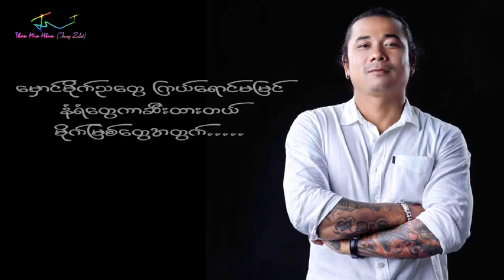လူမိုက်ကြီးရဲ့အိမ်လွမ်းခြင်း - ဝေဠု Lu Mite Kyi Yat Eain Lwan Chin - Wai Lu [Official Lyric VDO]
Song Name  - Lu Mite Kyi Yat Eain Lwan Chin
Artist             - Wai Lu
Composer    - Wai Lu
Studio           - SM
Album        -
Producer    - Wai Lu
Zawgyi
Unicode
ထိုင်းနိုင်အတွင်းမှာရှိတဲ့မြန်မာပြည်သားများအတွက်ဖုန်းစောင့်သီချင်းထည့်သွင်းလိုပါက
Ph - 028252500 ဆက်ပြီး 2 နှိပ်ပါZawgyi